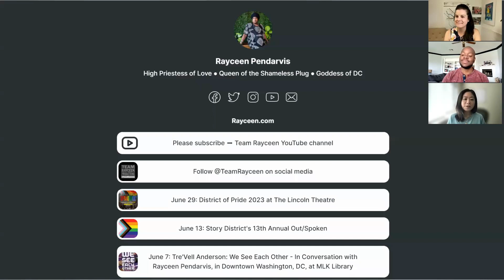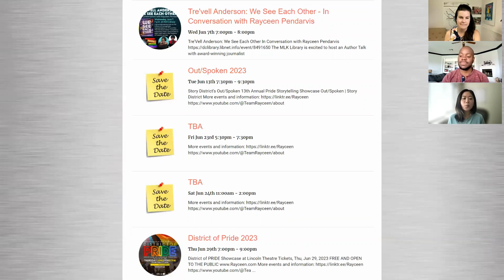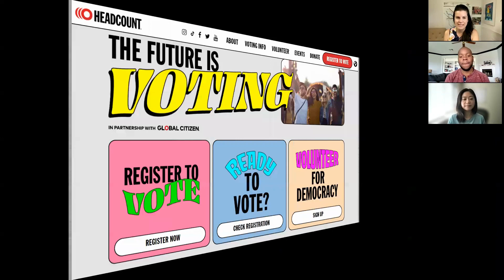Team Rayceen Update: June 2023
June 2023 edition of Team Rayceen Update, featuring Erin Palmer, Yilin Zhang, and Krylios.